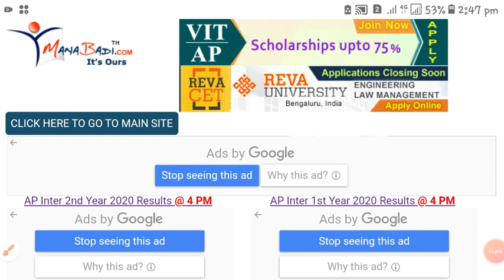How to check inter results 2020 ap in telugu